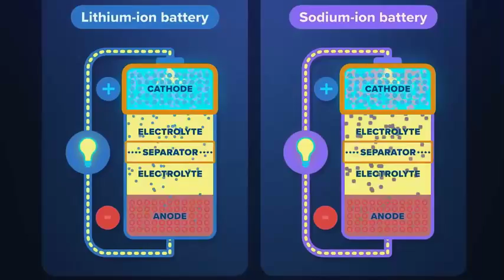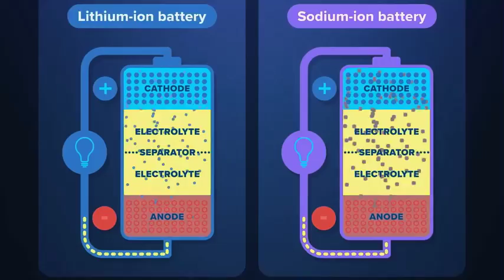The US to Have a Sodium-Ion EV Battery Factory To Boost EV Adoption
The First US Sodium-Ion Battery Factory: 50,000 Charging Cycle With 10 Minutes Charging** is set to revolutionize the battery industry and redefine what we expect from energy storage technology. Located in Edgecombe County, North Carolina, this $1.4 billion facility by Natron Energy is poised to put the United States at the forefront of sodium-ion battery production. As the first US sodium-ion battery factory, it represents a significant leap forward in battery technology, promising a staggering 50,000 charge-discharge cycles and ultra-fast 10-minute charging times. But what does this mean for the future of electric vehicles and energy storage?

The First US Sodium-Ion Battery Factory is more than just a milestone for American manufacturing; it’s a game-changer in the world of batteries. Natron Energy’s facility, with its 24 GWh annual capacity, is set to challenge the dominance of lithium-ion batteries by offering a safer, cheaper, and longer-lasting alternative. While Tesla’s lithium-ion batteries boast impressive capabilities, such as 1,500 charging cycles, translating to roughly 300,000 miles for standard models and 500,000 miles for long-range models, The First US Sodium-Ion Battery Factory is pushing the envelope with batteries that can endure up to 50,000 cycles. This could be the beginning of a new era in battery technology, but there’s a crucial question that remains: Will the lower energy density and range of sodium-ion batteries be a deal-breaker for consumers?

In The First US Sodium-Ion Battery Factory, Natron Energy has harnessed the power of Prussian blue electrode chemistry, which allows sodium ions to travel freely within the battery’s structure. This innovation prevents the degradation over time that plagues conventional lithium-ion batteries, ensuring that sodium-ion cells can deliver on their promise of longevity. The first US sodium-ion battery factory’s output will feature batteries capable of rapid charging, taking less than 15 minutes to reach a full charge. However, while this technology offers impressive durability, its current range remains a subject of debate. For example, JAC Motors in China has developed a sodium-ion battery with a range of just 155 miles—significantly lower than the 250+ miles that today’s lithium-ion batteries can achieve in electric vehicles like Tesla’s.

The First US Sodium-Ion Battery Factory is a beacon of hope for those seeking a sustainable, long-lasting battery solution. Yet, this breakthrough comes with its own set of challenges. The sodium-ion batteries produced at The First US Sodium-Ion Battery Factory may have a much longer lifespan, but the trade-off is a lower energy density, meaning less range per charge. This raises an important question for potential users: Would you prefer a battery that lasts much longer but requires more frequent charging stops, or would you rather stick with a lithium-ion battery that offers greater range but needs to be replaced sooner? The decision could ultimately shape the future of electric vehicles and other battery-powered technologies.

As The First US Sodium-Ion Battery Factory begins to ramp up production, it’s clear that the benefits of sodium-ion technology are substantial. These batteries can operate in a wide temperature range, from 32 to 113 degrees Fahrenheit (0 to 45 degrees Celsius), making them versatile for various climates and applications. Moreover, the materials used in these batteries are sourced from minerals readily available in the US, further enhancing the appeal of The First US Sodium-Ion Battery Factory. This move towards supply chain independence is crucial in today’s global market, where reliance on foreign-sourced materials can lead to vulnerabilities. The federal and state grants supporting The First US Sodium-Ion Battery Factory underscore the importance of domestic production in securing the nation’s energy future.

The First US Sodium-Ion Battery Factory represents a bold step into the future, but it also prompts us to consider what we value most in a battery. Is it the number of charging cycles, the speed of charging, or the range that matters most? The first US sodium-ion battery factory offers an exciting glimpse into a future where batteries last longer and charge faster, but the key to widespread adoption may hinge on whether consumers are willing to accept the trade-offs involved. The first US sodium-ion battery factory could be the catalyst for a new wave of innovation, challenging the status quo and pushing the boundaries of what’s possible in battery technology.